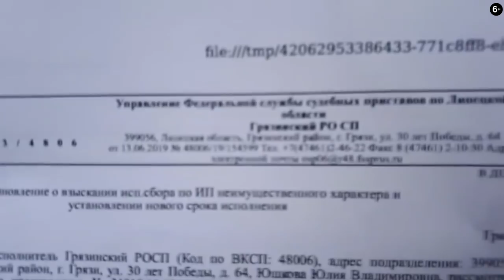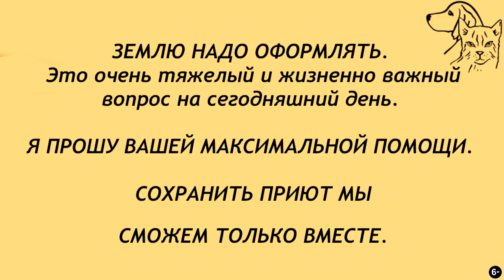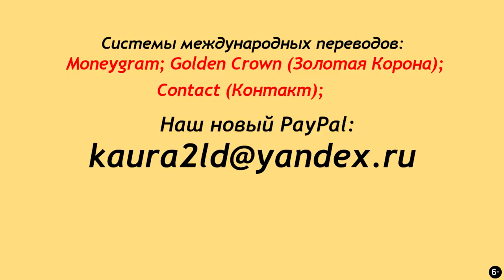Решается судьба Лохматой Души_The fate of the dog shelter is in your hands, people.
The fate of the dog shelter is in your hands, people.
Судьба Лохматой Души В ВАШИХ РУКАХ!
Дорогие друзья!
Наступил критический момент в жизни наших
с вами лохматых душах.
15 октября должна состояться сделка по купле-продаже
земельного участка приюта Лохматая Душа.
1 га выкуплен, 2 га находятся в аренде.
Эта сделка ожидалась в начале следующего года...
Требуется внести 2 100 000 рублей...
Сумма для нас неподьёмная.
Что же делать, дорогие наши?!.

 Adopt-a-Pet. Welcome.

Голодные телефоны:
Билайн: 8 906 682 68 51
Билайн: 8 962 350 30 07
Теле2:  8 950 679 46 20

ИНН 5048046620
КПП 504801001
Расчетный счет 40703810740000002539 в ПАО СБЕРБАНК
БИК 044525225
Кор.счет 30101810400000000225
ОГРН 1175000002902